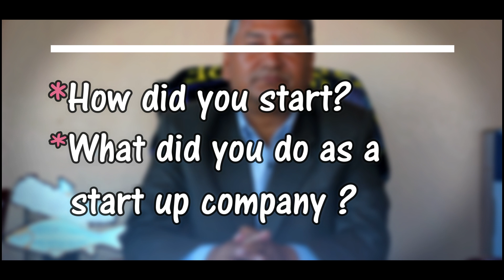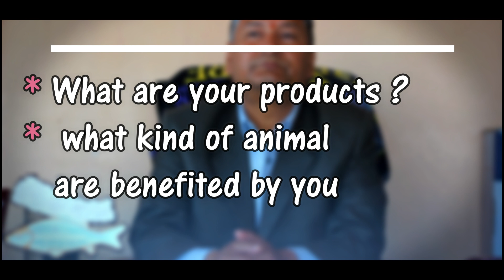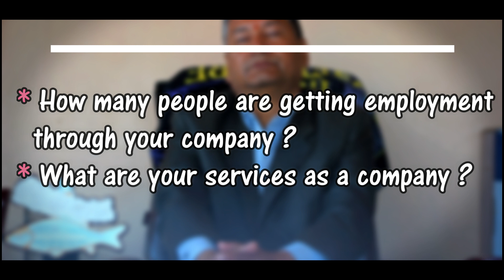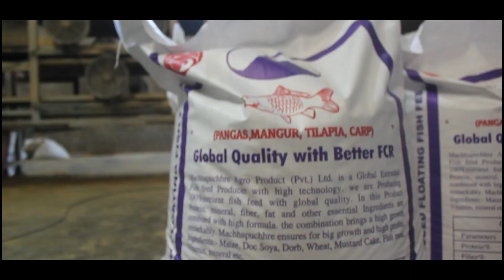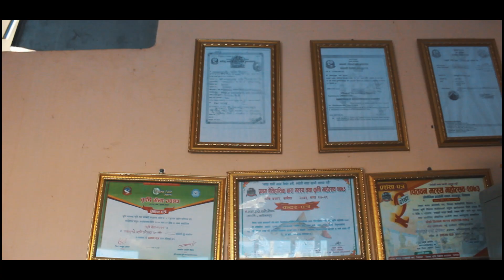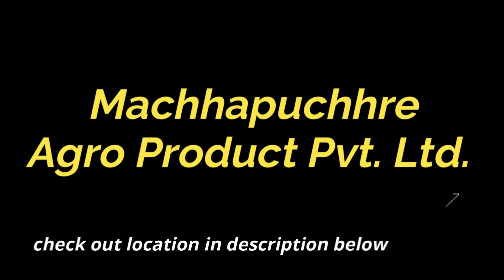1st Time In 🇳🇵🇳🇵NEPAL!!! Fish Food Production | Machhapchhre Agro Product PVT.LTD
In This video you will know about the Machhachhre Agro Product company. What are their production and How they brought new idea to life in NEPAl.

Lets support the Nepali product and Companies which are willing to support local people.

location to "MACHHAPCHHRE AGRO PRODUCT PVT.LTD."
→→Machhapuchhre Agro Product Pvt. Ltd.